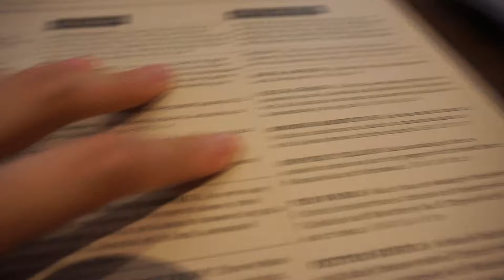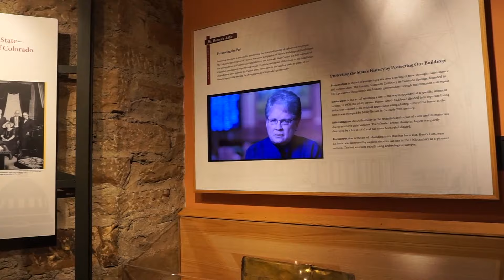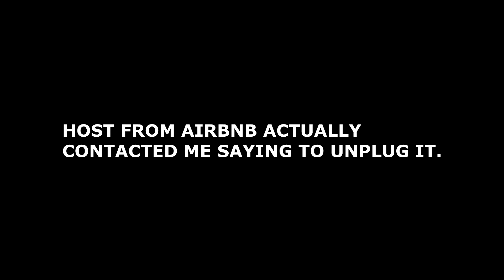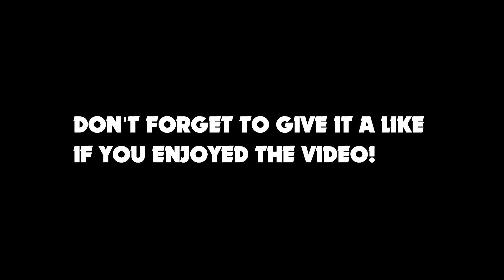Are they watching us?! Denver Trip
Flying over to Denver Colorado with some friends.